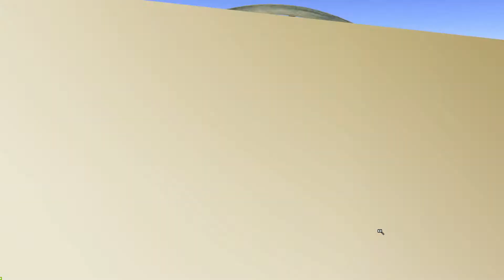SECOND LIFE HOY EN CLUB RHYTHM LUNES 27 JULIO 2020 HD1080 60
secondlife://ANGELICA/161/54/23